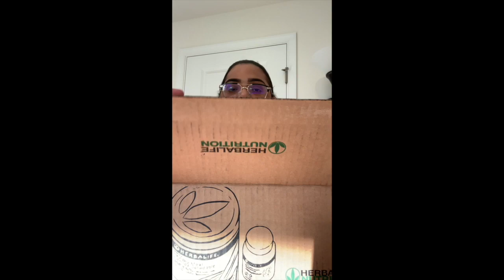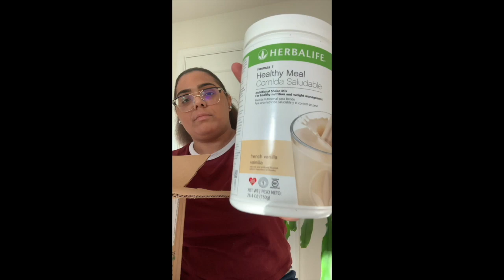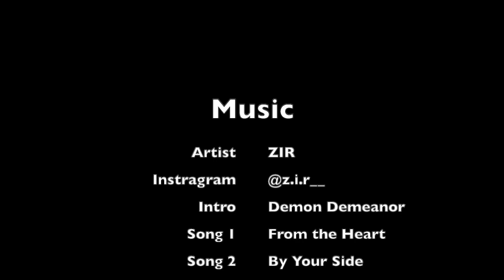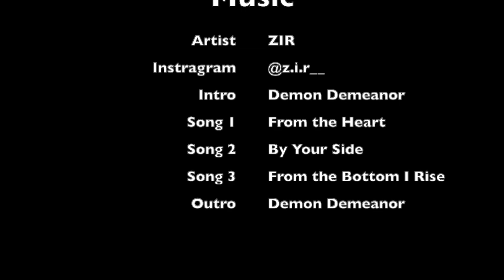HerbaLife Box Reveal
As Promised, I have revealed what I brought from HerbaLife! I am super excited to start my journey and hope I am able to inspire or motivate some people to get healthy.

Instagram/Twitter: BreeChills_ or by Snapchat: BreeChills.

Artist of all the Songs:
Connect with @Z.i.r__ (two underscores) on Instagram!